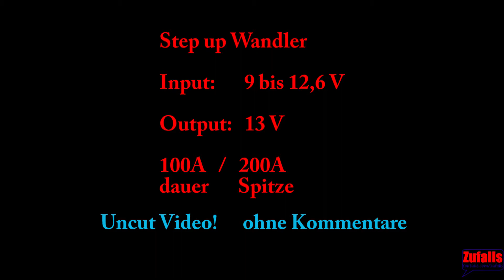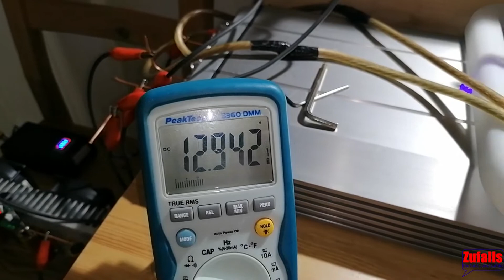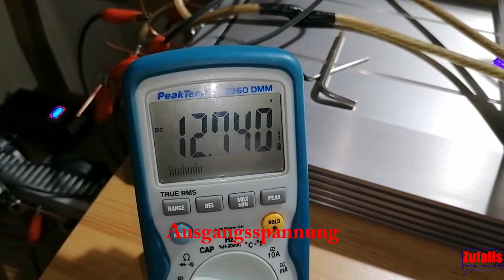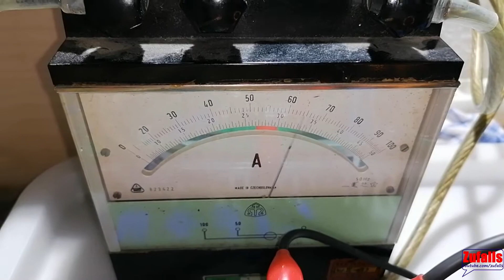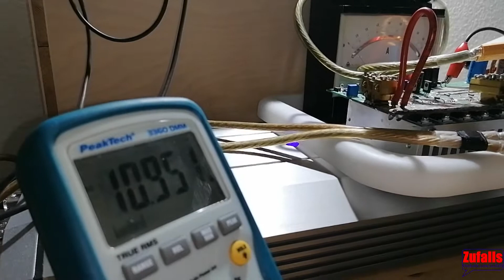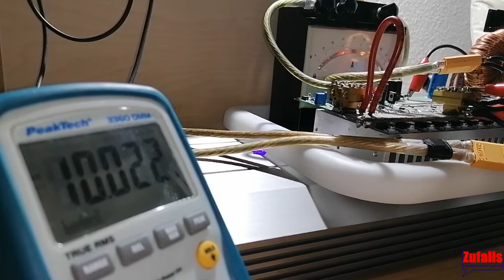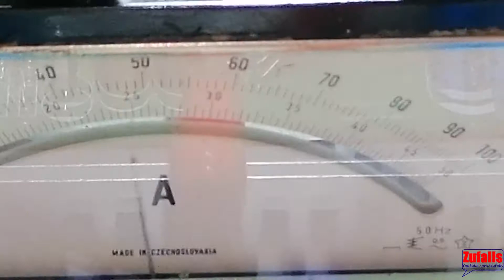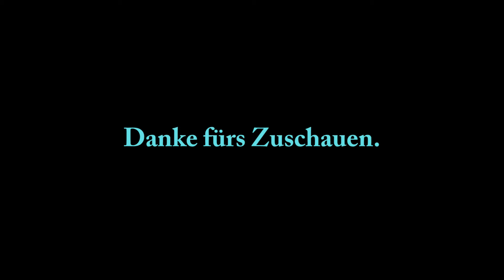Step-Up-Converter 100A - 200A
Hier zu sehen ein Uncut-Video von meinem Step-Up-Converter.
Ist noch ein Vorab-Modell, die Endversion ist schon in Arbeit.

Input: 9 -13 V
Output: 13V
Strom: 100A Dauer / 200A Spitze
IC:                   TL494

Mosfets: 7x   IRF3205
Spule:             20µH
Dioden: 2x     UFB200AF

Testaufbau:
Lithium Ionen Akku (3S 200Ah),  Amperemeter,  Converter,  Audioendstufe* ,Lastwiderstand 2 Ohm.  MP3 Player.

Besonderheiten: Ich habe den TL494 so beschaltet, dass die Pulsweite nicht mehr als 70% beträgt. Somit können die Mosfets nicht wegen zu hohem Strom durchgehen. Dadurch sinkt die Ausgangsspannung auch ab einem gewissen Strom.
Softstart ist auch integriert.
Die zweite Diode oben drauf, ist nur zu Testzwecken angebracht, um den Strom zu erhöhen. Sollte man so eigentlich nicht machen.
Den Schaltplan könnte ich zu Verfügung stellen wenn nett gefragt wird.

*Hifonics Goliath Generation X4